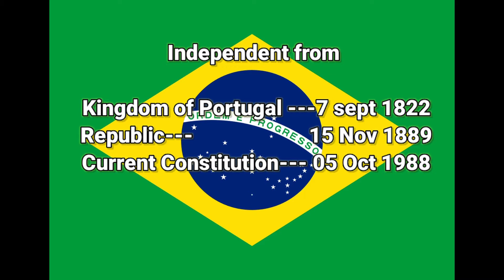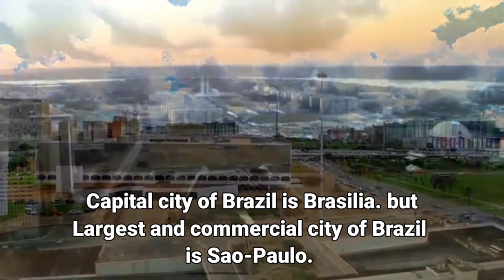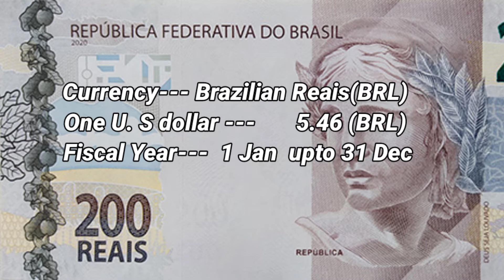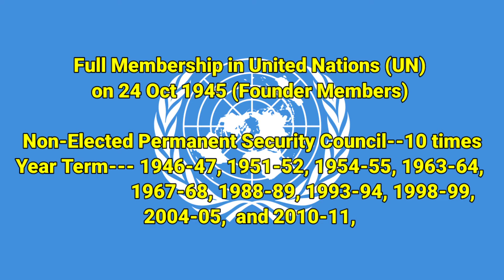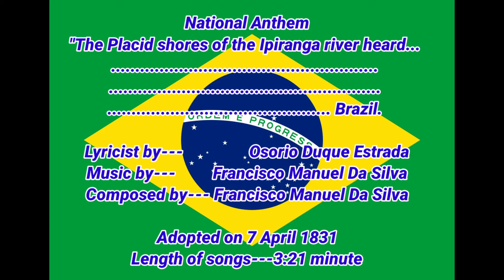Basics Information about Brazil by About World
Brazil, known as Federative Republic of Brazil is a largest country in both South and Latin America. Bounded by The Atlantic Ocean on the East, Brazil has coastline of 7,491 km. It border all other countries in South America except Chile and Ecuador and covers 47.3% of South America continent's land area.

basics information about Brazil